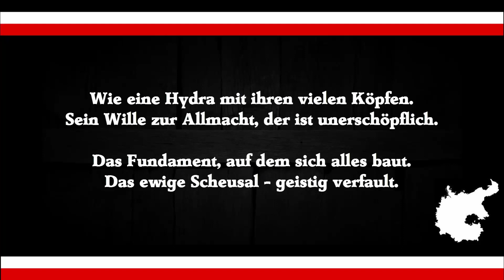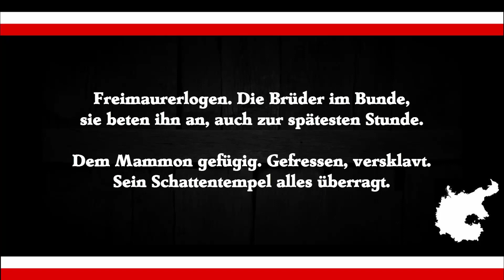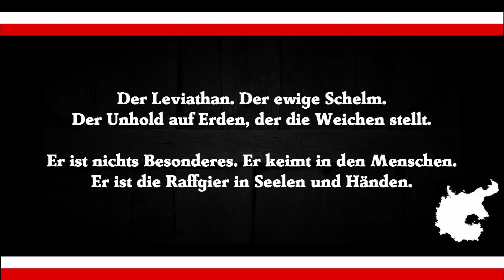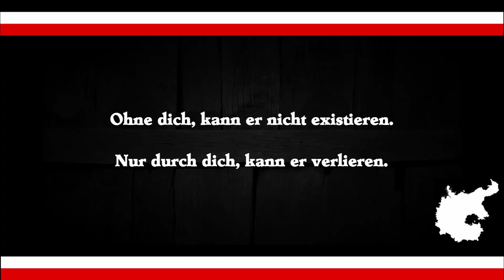Entscheidungsträger - Der Architekt